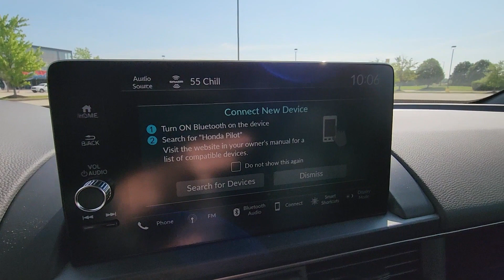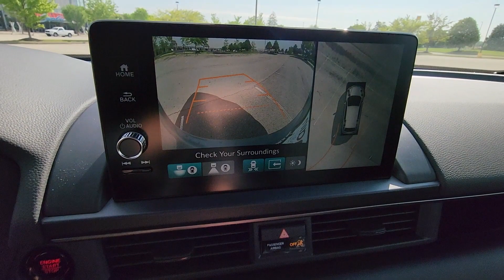2025 Honda Pilot TrailSport Dublin, Worthington, Amlin, Kileville, Powell 5FNYG1H65SB017524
2025 Honda Pilot TrailSport 5FNYG1H65SB017524 Video